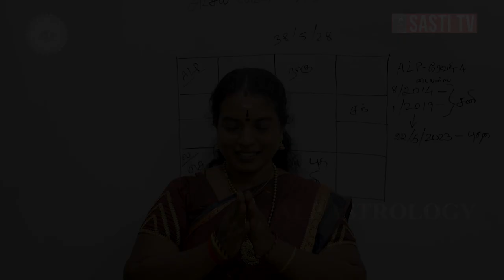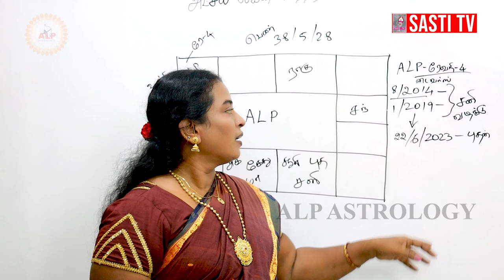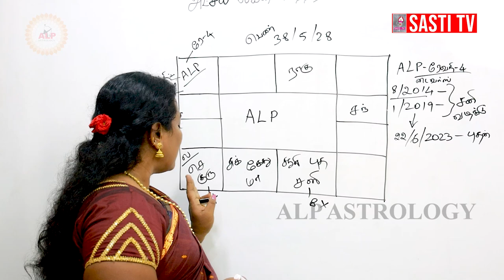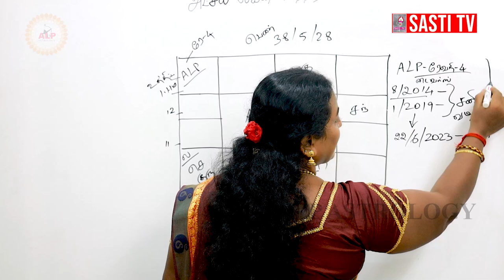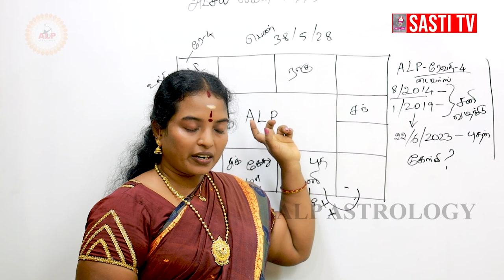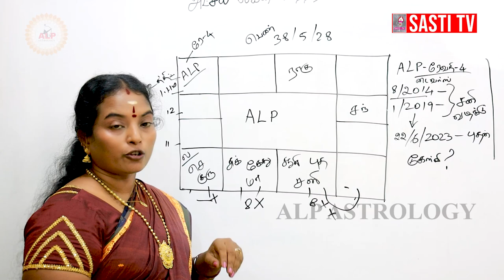இந்த பொருத்தம் இருந்தால் கண்டிப்பாக டைவோர்ஸ் தான் | ALP ASTROLOGER Shri Guru Santhidevi Rajeshkumar